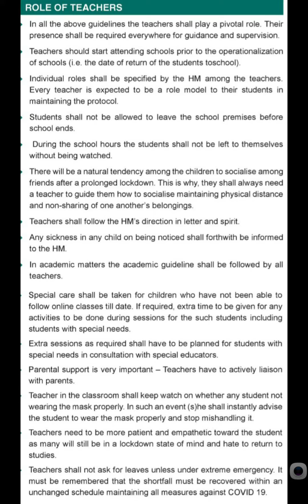Teachers Role in Schools in Post covid situation